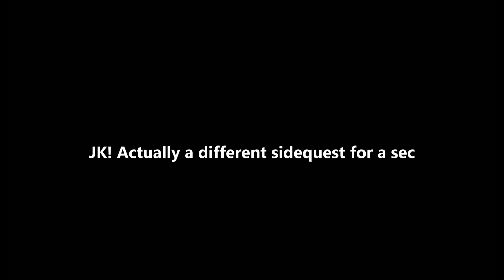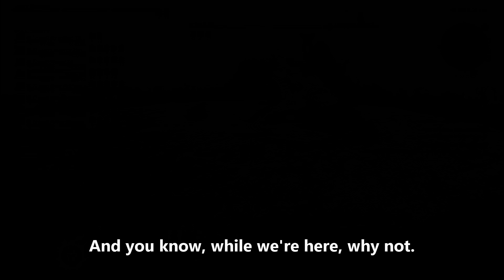A Gae Olde Time - A Realm Rerun: Ny'ardbert's Journey, Part 46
After a long and winding path of progress, the goal of recreating the legendary spear Gae Bolg is finally in sight! Lets see what random tasks Gerolt assigns us before we can get this done.